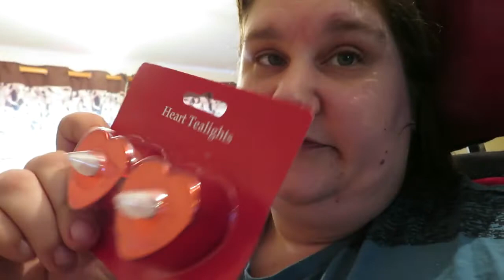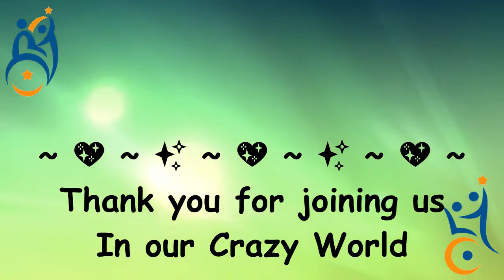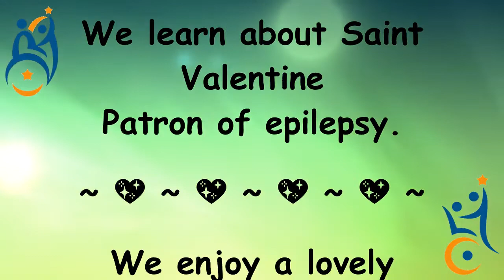Saint Valentines, patron of Epilepsy Happy Valentine’s Day 2019! 14 2 19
Of all the saints, how wonderful for it to be the saint of love to be the patron saint of epilepsy. And what a lovely day to learn about this on, after a rough day of seizures yesterday. We enjoy a lovely relaxed day together and learning about St Valentine and how he became the Patron of Epilepsy.